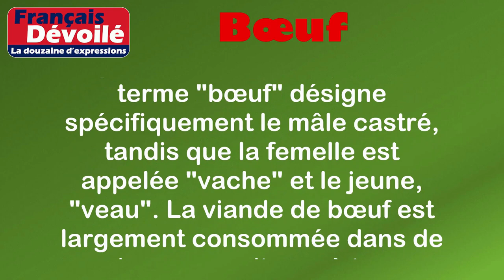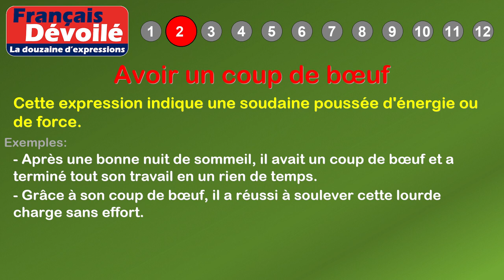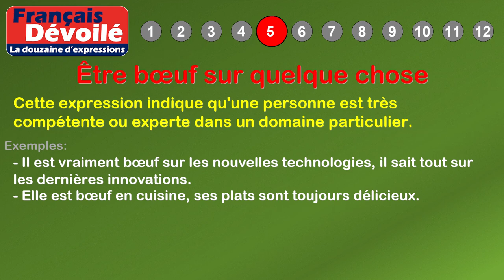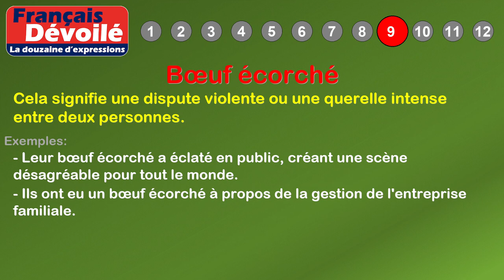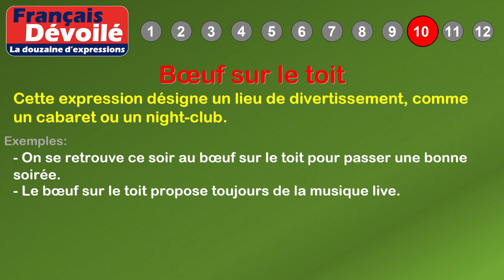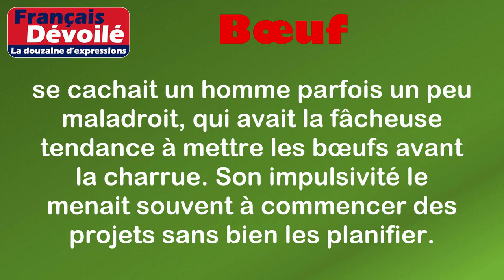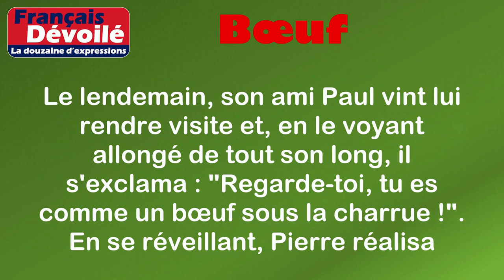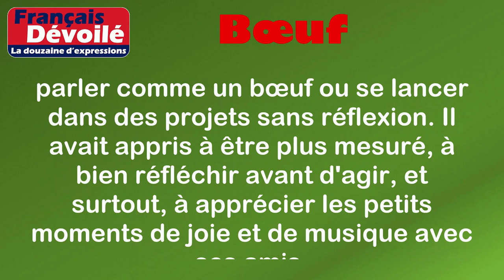Thème - Bœuf (La douzaine d'expressions)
00:00 Introduction
00:18 Définition: Bœuf
00:59 1. Mettre les bœufs avant la charrue
01:32 2. Avoir un coup de bœuf
01:59 3. Être un vrai bœuf
02:24 4. Parler comme un bœuf
02:49 5. Être bœuf sur quelque chose
03:16 6. Être fort comme un bœuf
03:38 7. Faire un bœuf
04:04 8. Bœuf-carottes
04:31 9. Bœuf écorché
04:57 10. Bœuf sur le toit
05:21 11. Tirer le bœuf par les cornes
05:50 12. Être comme un bœuf sous la charrue
06:34 Histoire